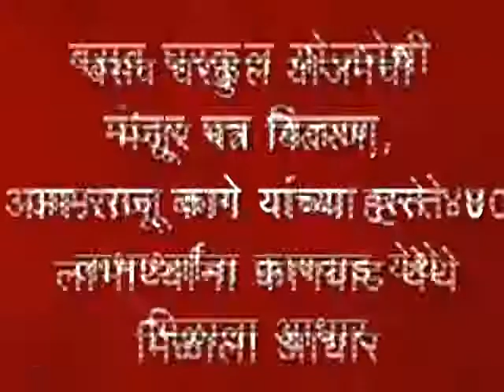5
बसव घरकुल योजनेची मंजूर पत्र वितरण, आम.राजू कागे यांच्या हस्ते ४० लाभार्थ्यांना कागवाड येथे मिळाला आधार